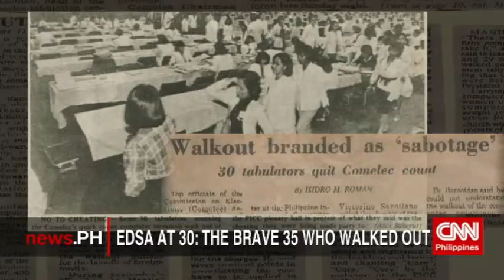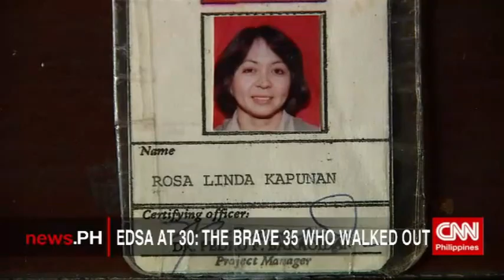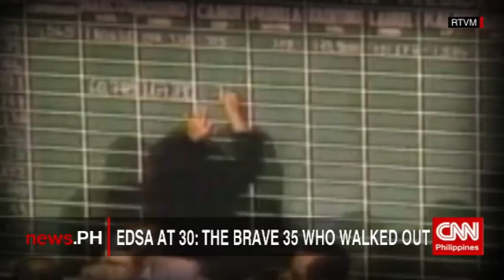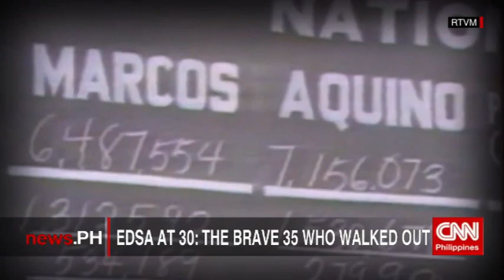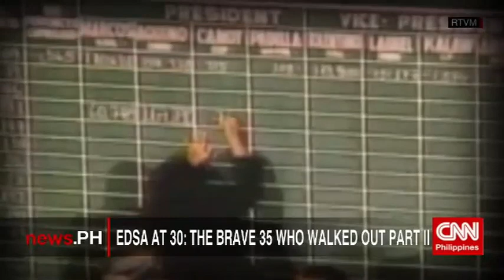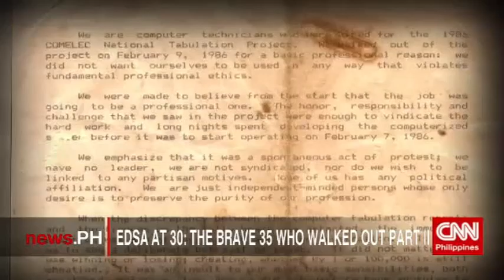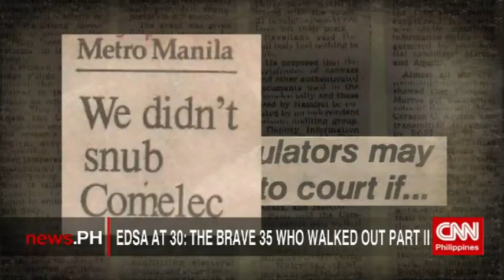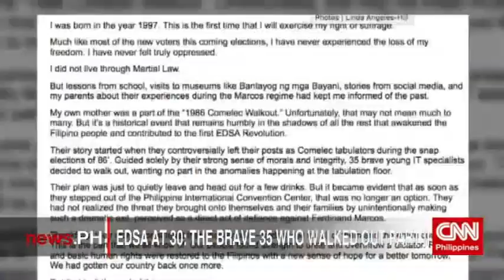1986 Comelec Walkout After 30 years - CNN February 2016 interview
CNN Philippines' Pia Hontiveros interviews the 1986 ComElec Walkout group on February 2016 when they celebrated their 30th anniversary reunion.